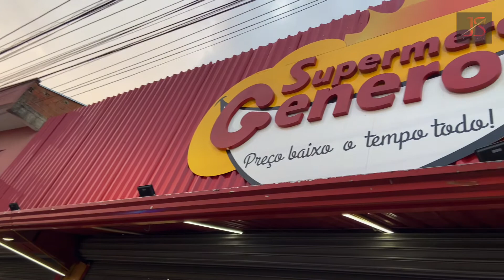Supermercados Generoso - CAMPINAS SP “JSnaESTRADA”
A JS Consultoria vai estar apresentando a vocês várias DICAS de equipamentos, receitas, processos e muito mais…

• Ele vai expressar a sua satisfação no projeto!!!
• Qual foi o resultado dessa vivência com a JS CONSULTORIA???
• E o que irá adquirir desse conhecimento para a sua carreira profissional!!!

E bora conferir esse conteúdo top!!!